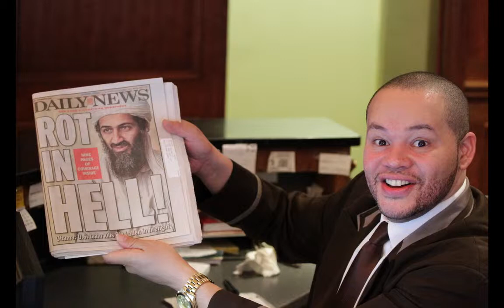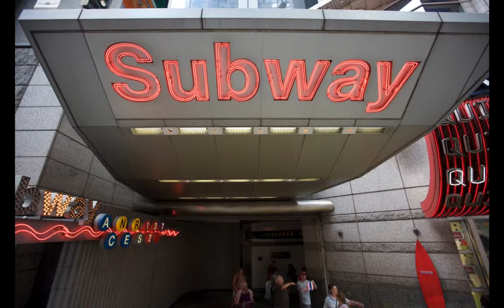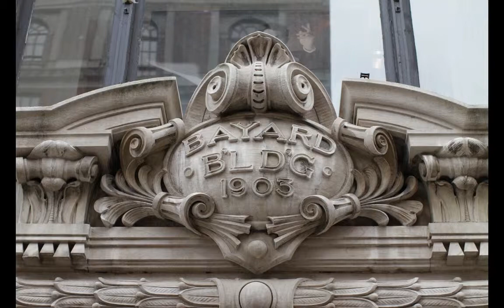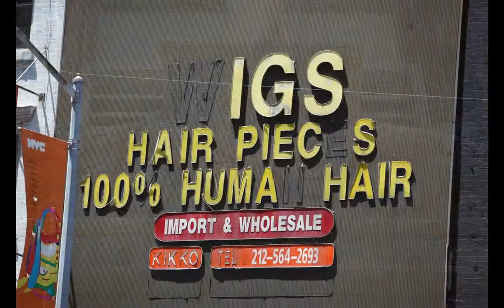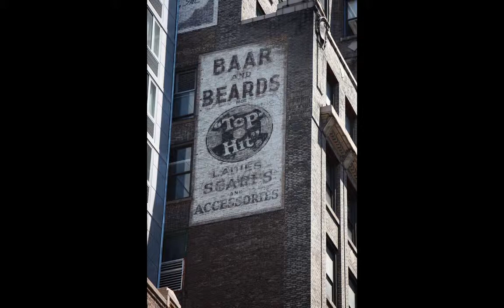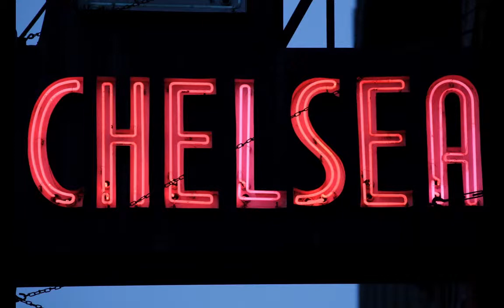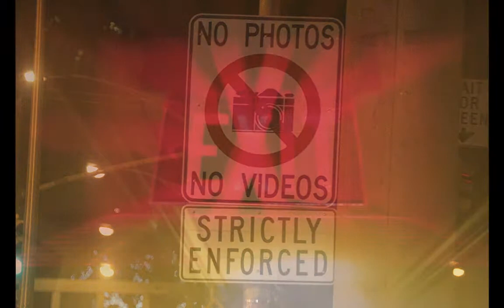New York City From the Ground Up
America the Beautiful, lyrics by Katharine Lee Bates, music by Samuel A. Ward, 1895.